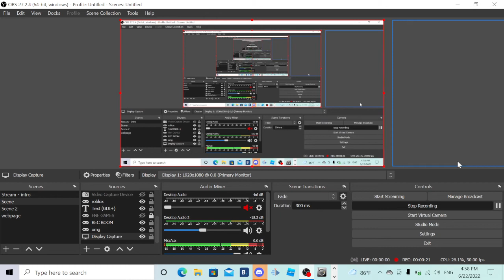I may not be able to record anymore... (WATCH THIS)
very bad news...